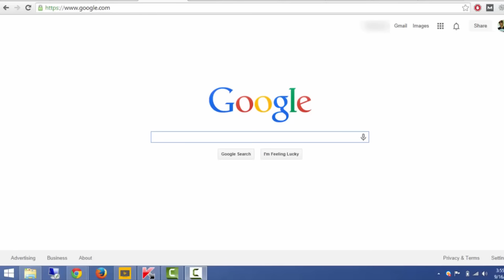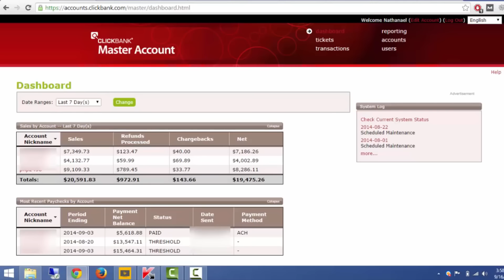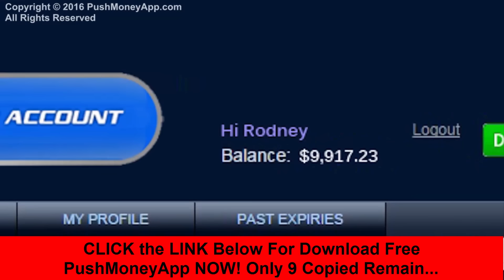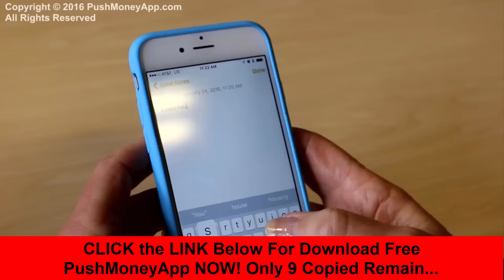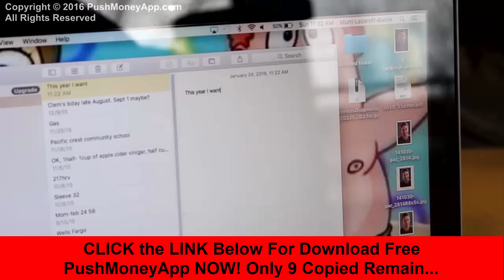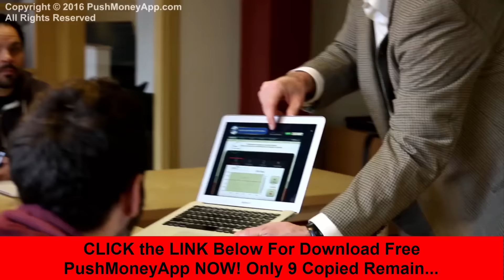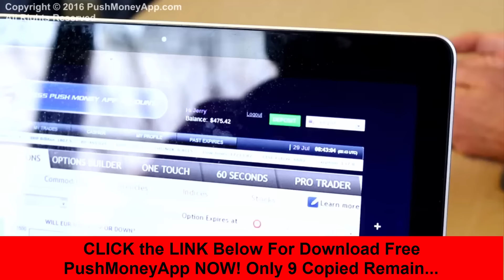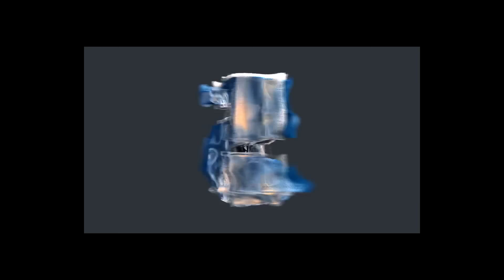Push Money App - How Does Push Money App Works? Making $9000 Per Day Proof Results Revealed...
After reading many reviews, you will certainly have some doubts about Push Money App. Many scammed people say all kinds of things about Push Money App. But they have no idea that many scammers would do everything to take your money away from them. The software itself is really gentle to apply, just access the software with your ID. You do need some knowledge, some basic computer knowledge if you want to utilize the software. Those who are employing the software say that the software is legit, and it is comfortable to apply.

The software was developed with the user in mind and is able to "completely remove control of the trading process" by finding and automating the trades for the investor. Thither are a number of investors reaching over $5000 per day utilizing the live trading signals provided by the Push Money App software.

New investors can stop up into the live signals and begin taking in real-time alerts instantly so they don't have to spend time discovering the ins and outs of binary investing.

The newest feature that has been appended to the Push Money App software is the automation feature which will totally contain the trading by placing the trades at the agent. This is a major driving factor behind the buzz of Push Money App software and the hundreds of new members that continue to connect on a everyday base.

How Does Push Money App Software Work?
The software is going to get the best trading opportunities that will afford you the ability to make up to 96% profit per successful trade. The instant the software senses a trade the investor is going to make an instant alert which will tell them exactly what and how to sell.

Thither are a circumscribed number of investment options when it comes to binary and those are the "call" or the "put." Anytime the software tells the dealer to place a call the option is dying to move upward by the time of expiration while the poet means the option will most likely be moving down.

Every choice has an expiration that's set by the trader and this can range from 30 minutes to as long as one year (365 days). In the event the option moves in the direction choose by the trader by the expiration he or she will win a profit payout of 92%-96%.

A loosing trade will cost the initial investment that was placed into that specific option which typically ranges from $5 to $1,000 per trade. The point behind the Push Money App software is to take out the guess work and learning curve to trading binary options. By following the signals that the software provides traders can begin investing with little to no background in binary options.

What's It Going To Take To Get Start With Push Money App Software?
Any new investor that wants to get started with the software will need to invest with an accepted binary options trading broker. The software is currently only accepting a number of binary options brokers depending on where are traders live around the world. The list of accepted brokers is available after the trader enters their details on the official Push Money App website.

What Is a Binary Options Broker?
Anyone interested in trading binary options will need an account with an accepted trading broker. The broker is the platform that allows you to place trades and before you can place a single trade you will need to open and fund your trading account with a broker that works with Push Money App. The minimum investment is typically $250 but this can range depending on the broker chosen.

How To Make The Push Money App System Work For You?
The second you fund your trading account you'll get your instant download link for the software. At that time you can download the software, start receiving the live trading signals, and place your first binary options trade.

The moment the software tells the trader to place a trade they will head over to their options broker and place the exact trade that the software suggested. Continue following the live trading signals to reach the 96% successful trades ratio that a number of beta-testers were able to accomplish. auto money machines review video above. As mentioned in the video above, don't come into this industry expecting not to put in some work. Yes it is very possible to see results fast however it wont happen in just one click of your mouse. Dedication is required. The resources handed to you try to make it as easy as possible for you. Based on my several years of experience in the internet marketing industry, you can take my word about auto money machines or any other newly released course/product.
I really hope this video has answered all of your questions. Don't
forgot to check out the resources in the first link above and feel